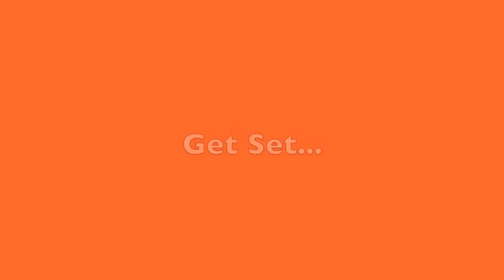Kid's Cooking Camp - week of Aug 9th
Food Camp!